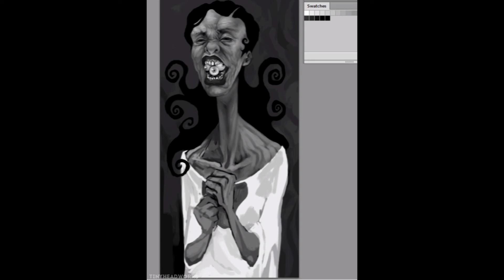From Beyond | SPEEDPAINT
just a random spooky type drawing I did a few weeks back. thanks for checking it out 🙂👍